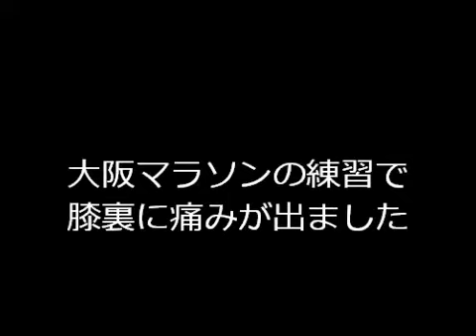大阪マラソン ランニング障害で膝に痛みが出ました。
大阪マラソン 篠原整骨院 ランニング障害で膝に痛みが出ました。詳しくは